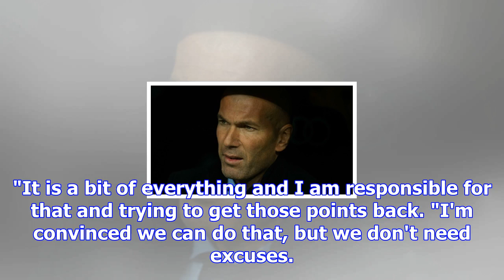Real madrid news: zinedine zidane will not blame injuries for la liga gap to barcelona | goal.com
"It is a bit of everything and I am responsible for that and trying to get those points back. "I'm c...